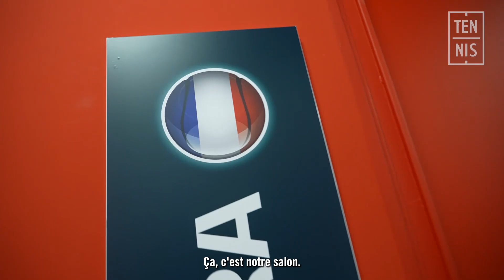Un jour avec les Bleues à Séville #2 / Billie Jean King Cup Finals | FFT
Premier jour d'entraînement à Séville pour nos Bleues, qui ont découvert les courts de l'Estadio Olímpico de La Cartuja. La préparation continue avant d'affronter l'Italie le mercredi 8 novembre.